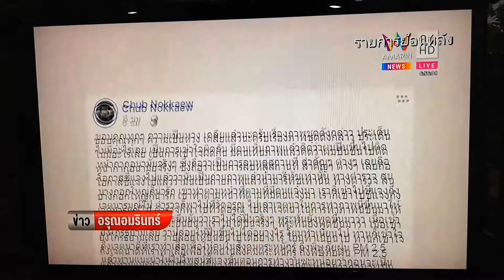ชุบนกแก้ว แจงช่วยสังคมเรื่องภาพยักษ์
ขอบคุณข่าวอรุณอมรินทร์และทีวีช่องอัมรินทร์ 34 นะคะขออนุญาตแชร์นะ